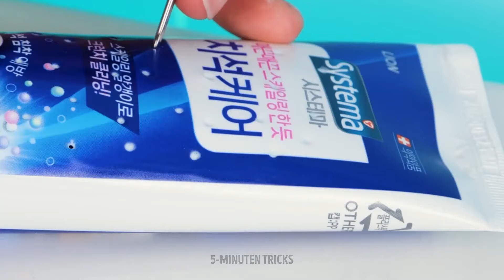GENIALE HAUS-HACKS 🏡 PUTZ- & REPARATUR-TIPPS, DIE DU BRAUCHST!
Von schnellen Reinigungstipps bis hin zu einfachen DIY-Reparaturtricks – dieses Video enthält alles, was di brauchst, um dein Zuhause perfekt aussehen zu lassen. Verpasse nicht diese unbezahlbaren Haushaltstipps! ✨